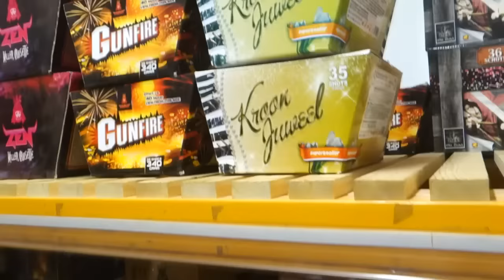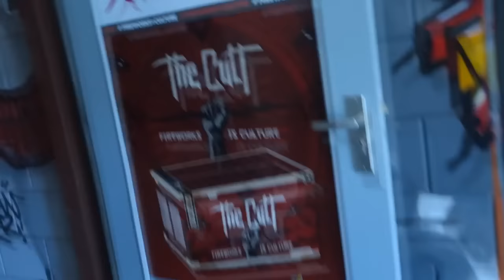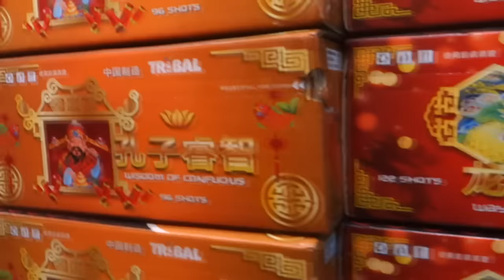Een bunker vol vuurwerk! - Ptd Vlog #4